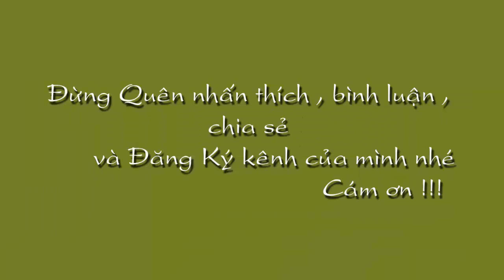Tử Vi Về Tài Lộc Cho 4 Con Giáp Sửu Ngọ Mùi Thân Trong Tháng 10 Năm 2018 Âm Lịch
Tử Vi Về Tài Lộc  Cho 4 Con Giáp Sửu Ngọ Mùi Thân Trong Tháng 10 Năm 2018 Âm Lịch Tử vi chọn Đời Đừng quên Like Xem tử vi miễn phí , tử vi trọn đời , tử vi hàng ngày tại kênh  Kiến thức Tử Vi Trọn Đời tại :